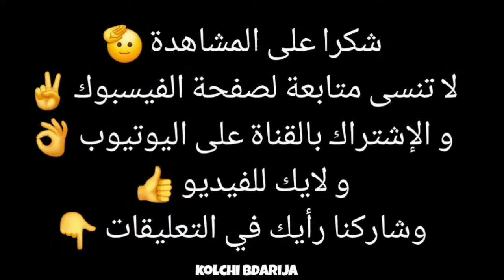ملخص مباراة الأرجنتين و كولومبيا | 1 - 0 | أهداف الأرجنتين وكولومبيا | ميسي يفوز بكأس الكوبا أمريكا